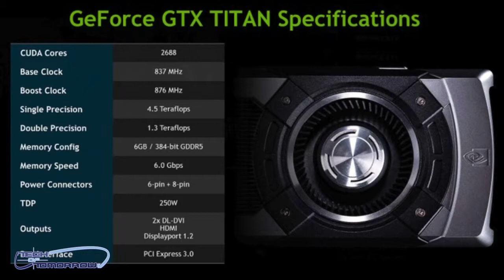Official NVIDIA GeForce GTX Titan 6GB Video Card First Look! Specs Features